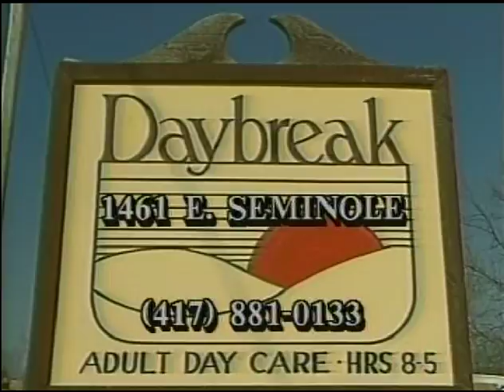AVP Archives Daybreak Adult Care